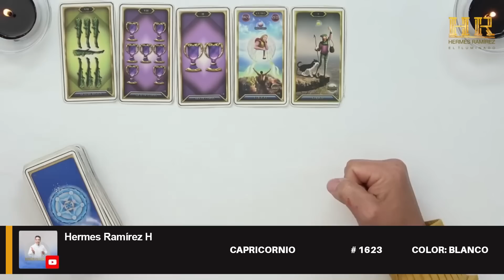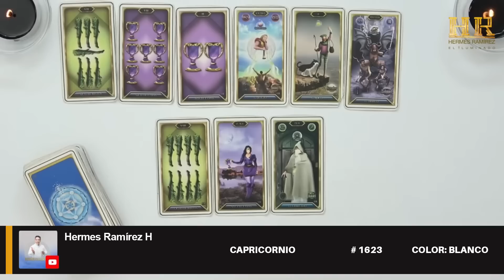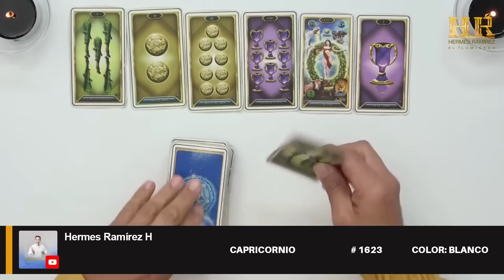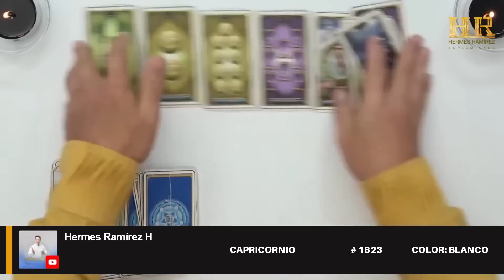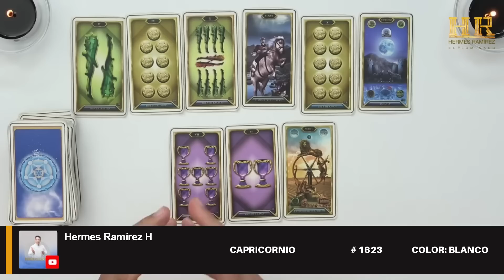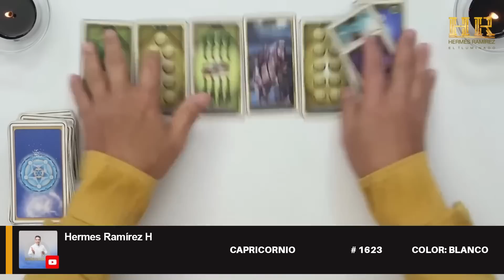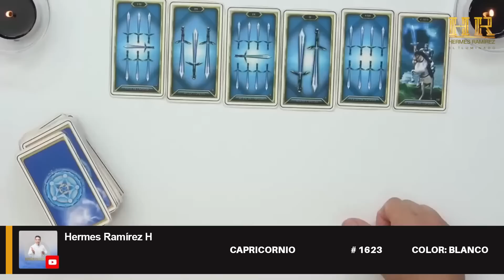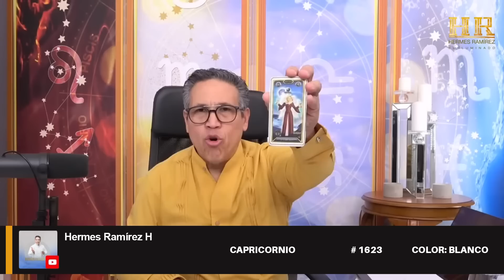CAPRICORNIO: NO LO CREERÁS, TE HACE FALTA AMARTE Y VALORARTE MAS. LE DIRAS ADIOS A UN AMOR IMPOSIBLE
CAPRICORNIO: NO LO CREERÁS...TE HACE FALTA AMARTE Y VALORARTE MAS... LE DIRAS ADIOS A UN AMOR IMPOSIBLE.. # 1623  COLOR: BLANCO